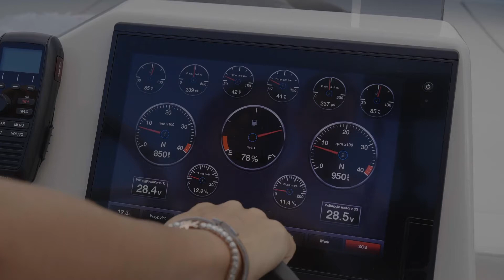Absolute Navetta 48 For Sale by Premier Marine Boat Sales Sydney Australia!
Introducing the all new Absolute 48 Navetta, which is guaranteed to make waves and turn heads where ever she dominates.

This beautiful new model is the perfect blend of style and performance.

Like all Absolute Yachts, the Navetta 48 is a stand out and you will love the floor plan and effortless flow from aft to bow. The entertainment areas are simply made for pleasure, comfort and amenity.

The Navetta 48 comes with a complete galley kitchen, including a large folding and sliding glass door that opens to one of the many outside entertainment areas.

An additional glass door can be found at the boat’s starboard side for easy access to go to and from the large sunpads that can be found on the bow of the boat.

Additional sunpads are located on the flybridge which proves to be the social hub of the entire boat.

Boasting a length of 48 feet, this yacht guarantees high performance and extraordinary fuel efficiency: she uses just 5.7 liters per nautical mile when travelling at 15 knots.

IPS allows Absolute to optimise the benefits over antiquated engine systems including:-

Lighter Hull Weight

Increased Strength and Durability of the Laminate Hull and Planking

Easier Functionality- ease of operation, fast response time, absent or reduced need for the bow propellor

Lower Fuel Consumption

No Vibration and Less Noise

Stability at Anchor and Better Balance

The above benefits will be immediately appreciated, not just for the Captain at the helm, but for the comfort for his guests in the aft cabins are guaranteed due to the spacious configuration as less engine room is required.

Long- term value is added to the Absolute Yacht due to the stringent semi-industrial production process that is second to none. Whilst this results in a higher cost of design and construction, the quality is assured without this cost being passed onto the client.

In a time where manufacturers are concerned with quick turn arounds and reduction in costs, Absolute is proud to spend more time and money to ensure every boat that leaves their factory is built only to the highest standards with the application of advanced technology and innovation.

Upon boarding an Absolute model, you will instantly notice the space throughout, so much so, that an Absolute is often mistaken for a much larger model. This is due to the revolutionary Integrated Structural System, which was developed by Mr Sergio Maggi.

The production of the internal supporting structure is made in the joiners workshop simultaneously with hull and deck moulding which is done in the lamination department.

The structure is placed within the hull when it’s still in the mold and it’s bonded to it through stable structural elements.

Hull and interiors are covered by the deck, which gets bonded to the structure in the same steady way.

THE ISS SYSTEM OFFERS THE FOLLOWING BENEFITS:-

Lightness and Extreme Sturdiness

Acoustic and Thermal Insulation

Space Optimisation

System Standardisation

Maintenance Accessibility

Freedom of Stylistic Expression within the Cabins